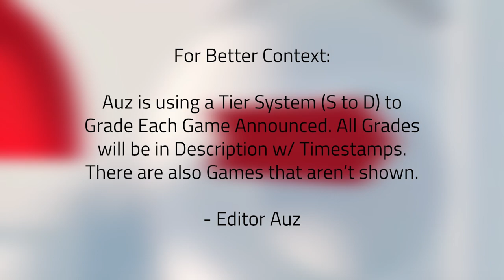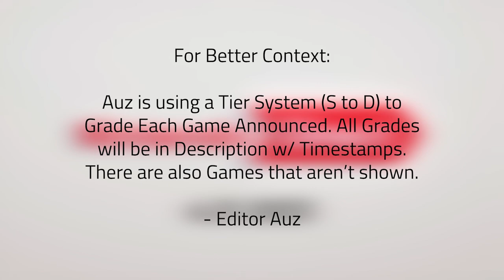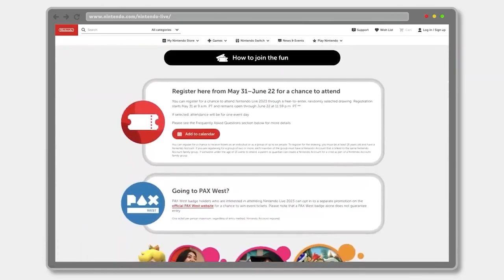Strangest while the Best Direct EVER?!? | Auz's Nintendo Direct 6.21.23 Discussion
Time to try something new! The Nintendo Direct has been out for a bit by now, but Auz wanted to talk about her opinions on the games that has been announced! So I hope you enjoy Auz trying to make an actual discussions before she explodes of hype and excitement!

Nintendo Direct Games Scored:
S: Super Mario RPG Remake, Pikmin 4, Super Mario Bros. Wonder
A: Splatoon 3 Splatfest, Mario Kart 8 Deluxe DLC Wave 5
B: Pokémon Scarlet & Violet Area Zero, Detective Pikachu Returns, Luigi's Mansion Dark Moon Remake, Vampire Survivors, Penny's Big Breakaway, Warioware Move It!
C: Sonic Superstars, Persona 5 Tactica, Mythforce, New Peach Game Tease,
D: Palia, Batman Arkham Trilogy, Just Dance 2024, Dragon Quest Monsters the Dark Prince
F: Mario and Rabbids Sparks of Hope DLC

Catch me Live on Twitch!

PATRONS ▼
Vulpix1015

MUSIC USED ▼
We Shop Song - Philip Milman
Accumula Town - Pokémon Black & White
Windmill Isle (Day) - Sonic Unleashed
Lazy Afternoons - Kingdom Hearts 2
Last Surprise - Persona 5
Splattack (C- Side) - Splatoon 3
Azalea Town - Pokémon Heartgold & Soulsilver
Happy Adventure, Delightful Adventure - Super Mario RPG
Garden of Hope (Sunset) - Pikmin 3
Singapore Speedway - Mario Kart Tour
Overworld Theme - The Legend of Zelda

0:00 Intro
1:23 Tier System
2:14 Pokémon Scarlet & Violet Area Zero
4:11 Sonic Superstars
5:20 Palia + Persona 5 Tactica
7:11 Mythforce
7:40 Splatoon 3 Splatfest
9:25 Detective Pikachu Returns
10:47 Super Mario RPG
12:16 Peach Game Tease + Luigi's Mansion Dark Moon
14:18 Batman + Gloomhaven
15:22 Just Dance 2024
16:35 Mario Rabbids + Dragon Quest
18:13 Pikmin 4
19:28 Vampire Survivors + Penny
21:09 MK8D DLC Wave 5
22:04 Star Ocean
23:04 Warioware
24:00 Nintendo Live + TOTK
25:18 Super Mario Bros. Wonder